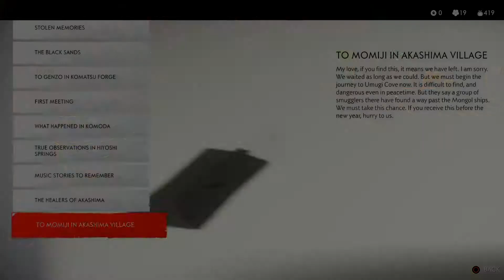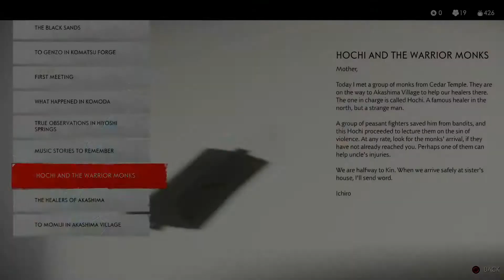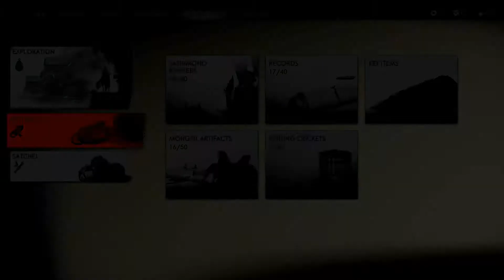Ghost of Tsushima: The Last Warrior Monk!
▼ expand me ▼